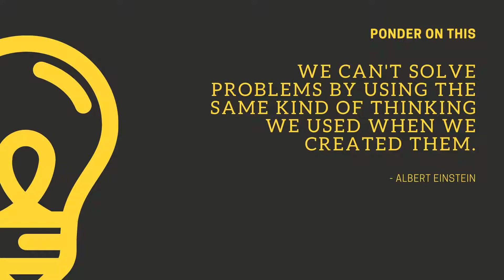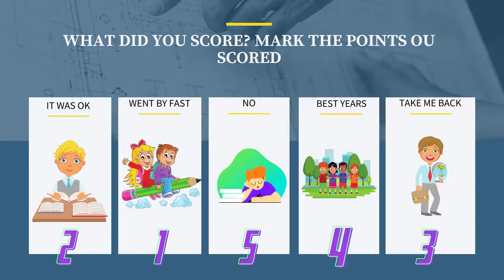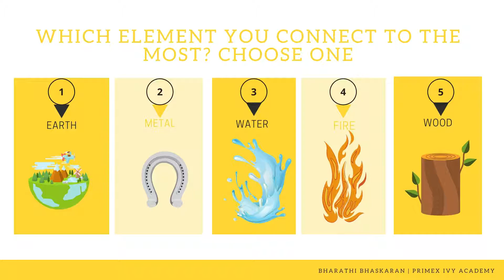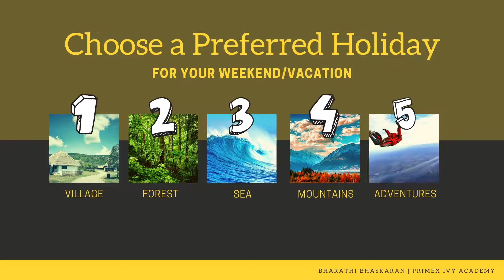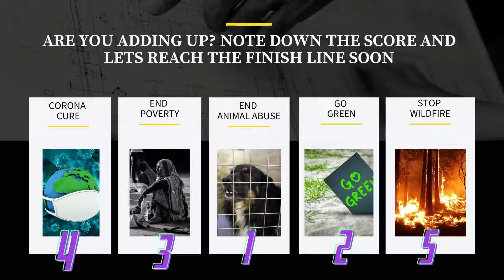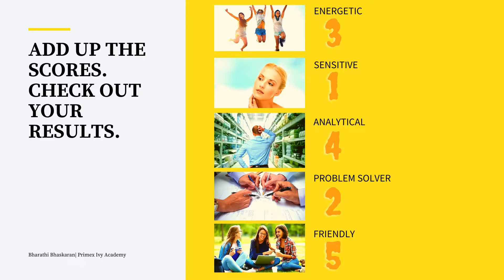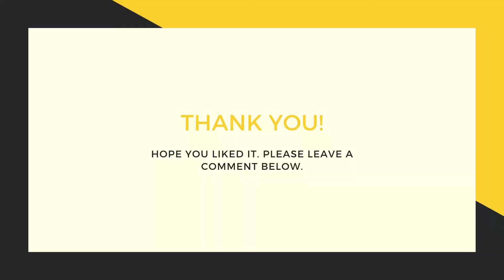Whats Your Hidden Super Power? Take this Test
Take this test and unravel your mystery.